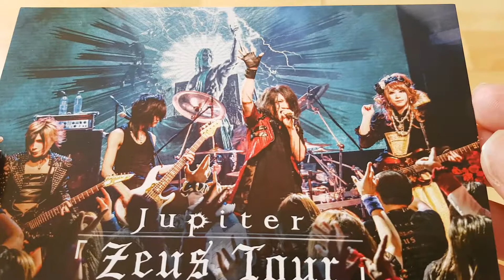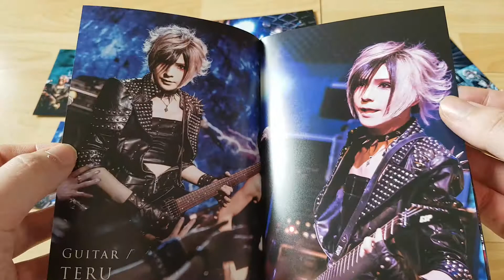Jupiter Zeus Tour Live DVD